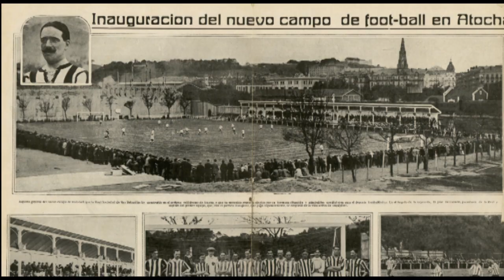GORA DONOSTIA! │Eneko Goia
Cuando los donostiarras nos unimos hacemos grandes cosas